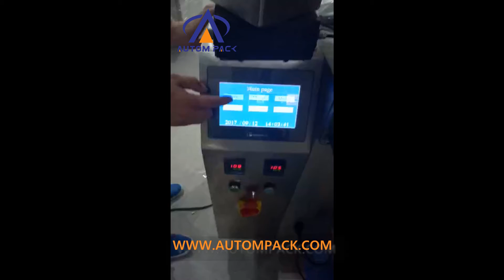Autompack ATM 380C Stand Up Pouch Raw peanuts / blanched peanuts granule Packing Machine Price